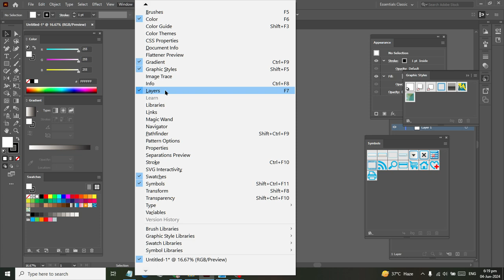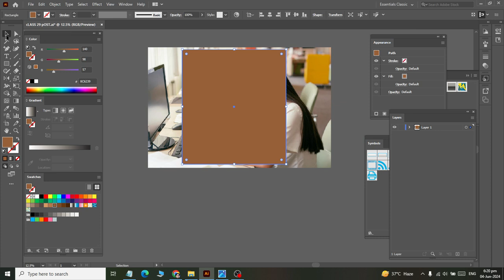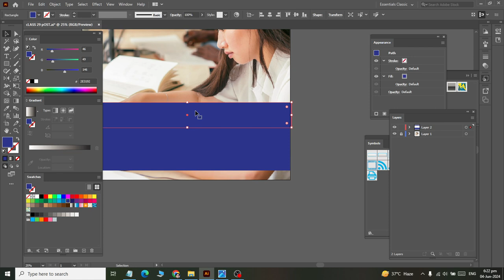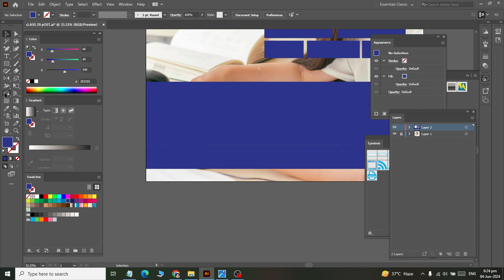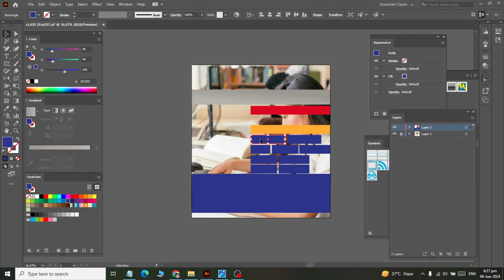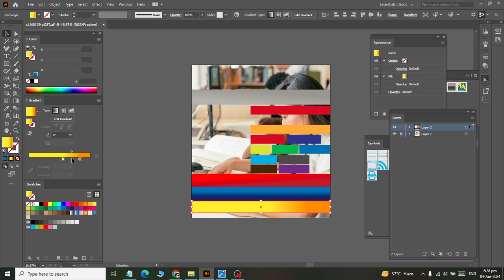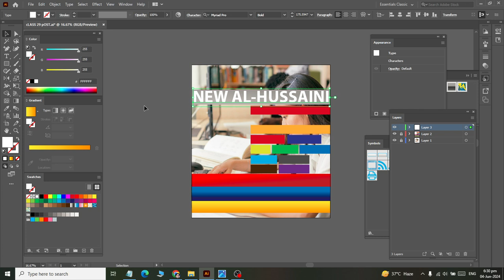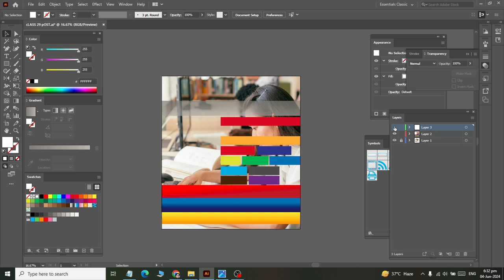Adobe illustrator Designing a punflet for Institute